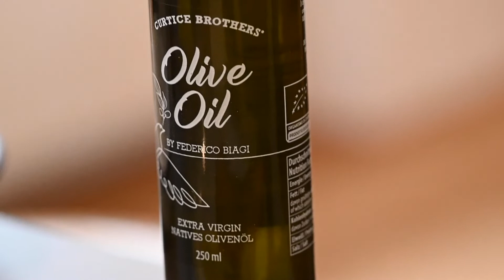Love your Food_Vienna